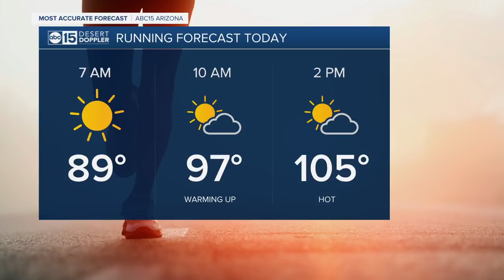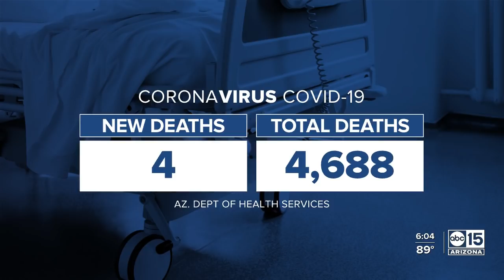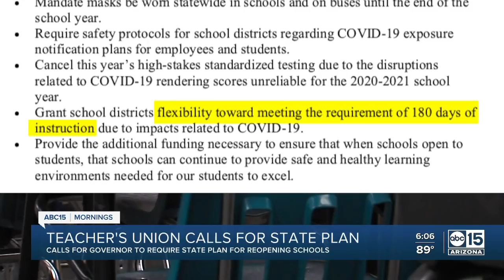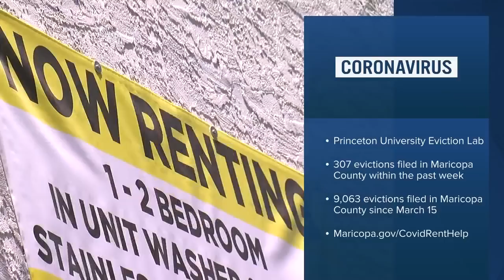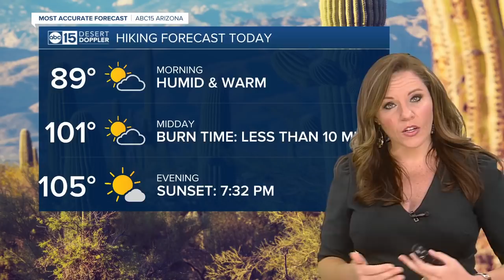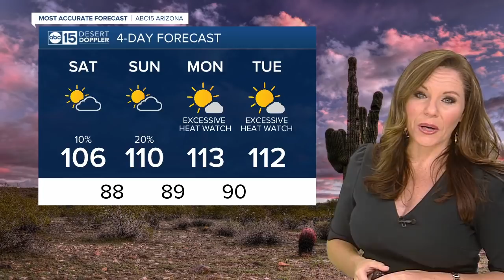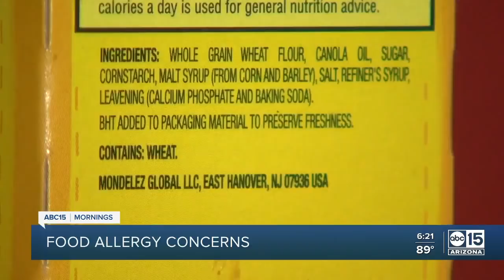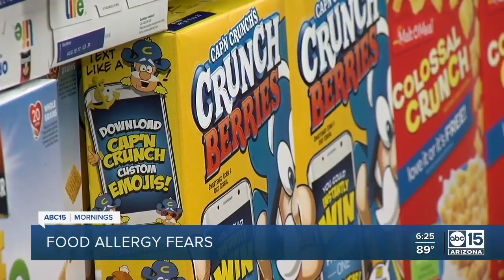Full Show: ABC15 Mornings | August 22, 6am